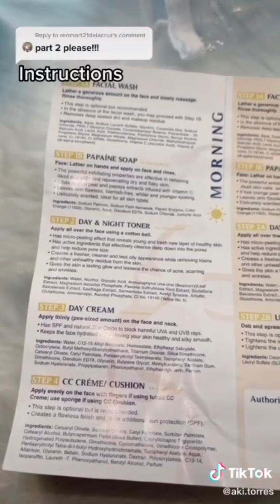beautéderm skin care